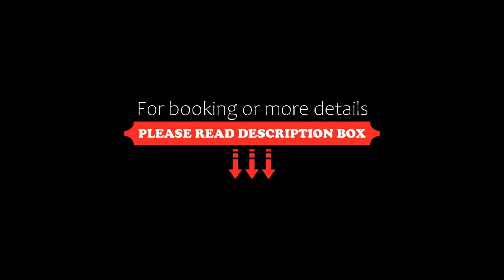Le trois nourrices, Narbonne, France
About Property:
Located in Narbonne, Le trois nourrices provides inner courtyard views and free WiFi, 14 km from Abbaye de Fontfroide and 16 km from Reserve Africaine de Sigean. The property is around 33 km from Fonserannes Lock, 34 km from Saint-Nazaire Cathedral and 35 km from Beziers Arena.

The units at the apartment complex come with air conditioning, a seating area, a flat-screen TV with satellite channels, a kitchen, a dining area ...
Property Type: Hotel
Address: 6 Rue des 3 Nourrices, 11100 Narbonne, France
Searching For
1. Le trois nourrices - Narbonne - France
2. Le trois nourrices - Narbonne - France Address
3. Le trois nourrices - Narbonne - France Rooms
4. Le trois nourrices - Narbonne - France Amenities
5. Le trois nourrices - Narbonne - France Offers and Deals
Audio Credit:
Track Title: Blank Slate
Artist: VYEN